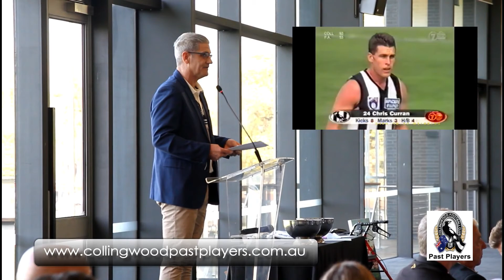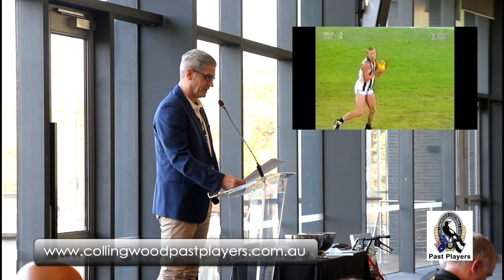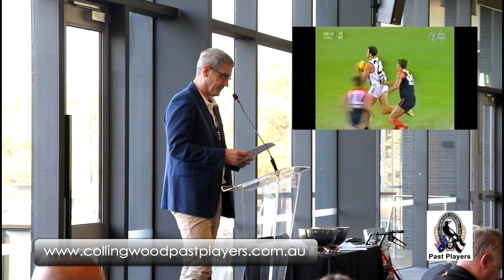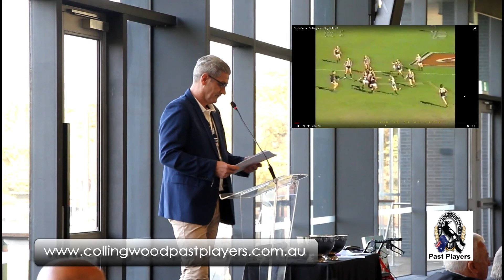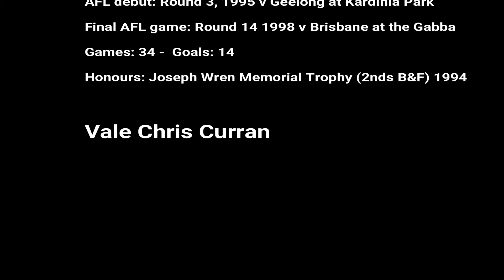2019 CFC-PPA Lunch - Gavin Crosisca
Collingwood's 1990 AFL premiership hero and current Past Player Welfare Executive, Gavin Crosisca, gives a stirring heartfelt tribute to his former teammate Chris Curran at the 2019 CFC-PPA Lunch.